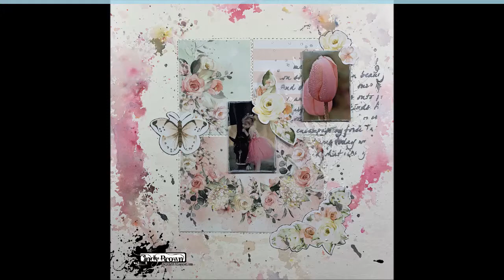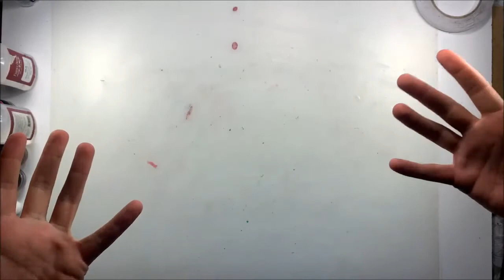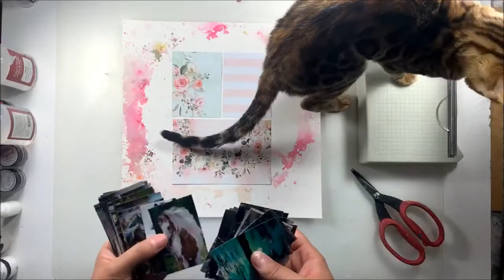petit page simple en live facebook